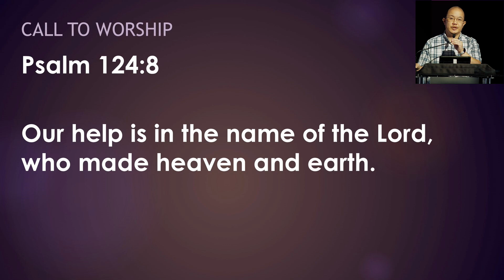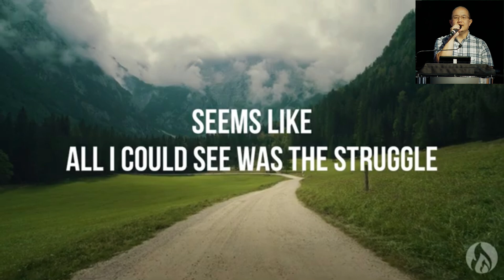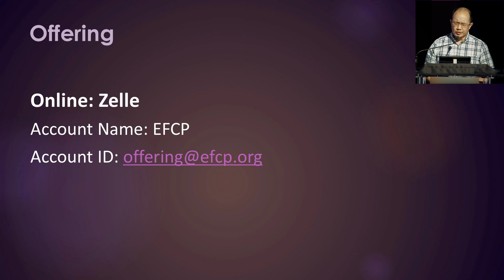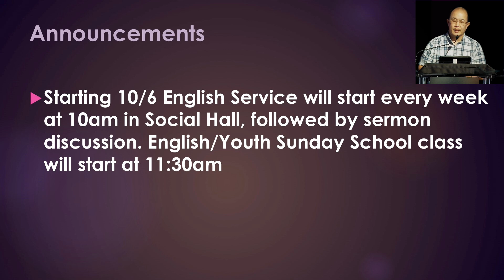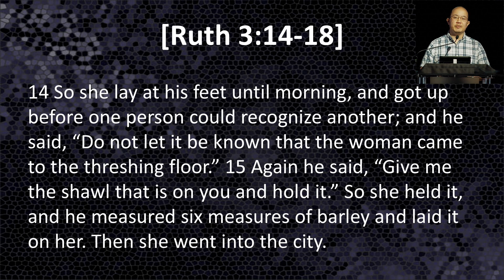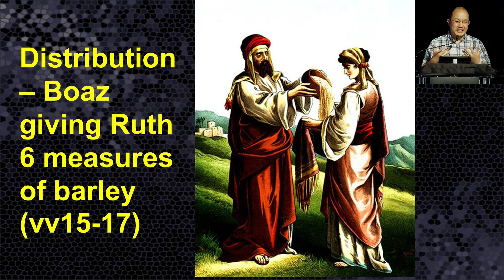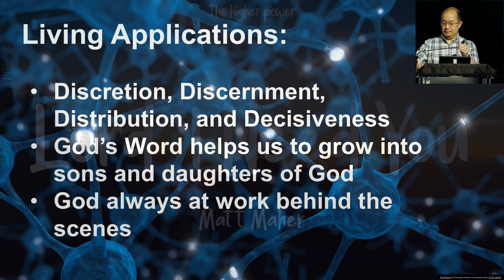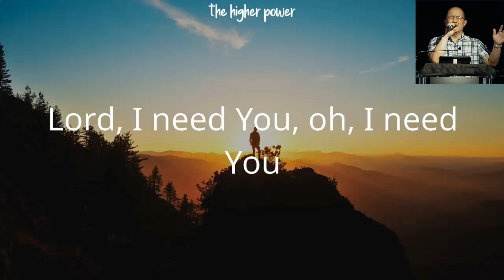English Sunday Service 09/29/24